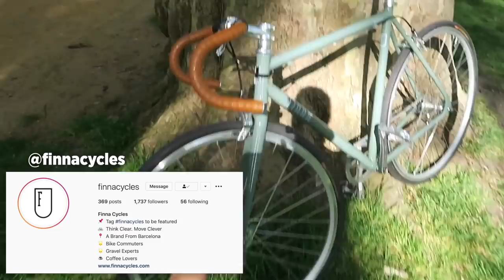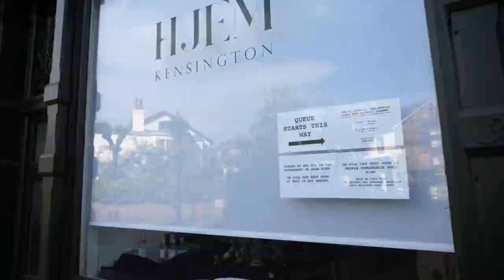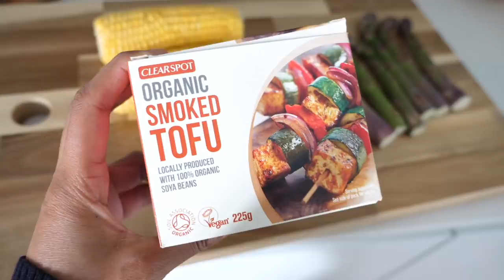Strawberries and SUMMER VIBES // LONDON VLOG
Hey guys!
Hope you liked this little vlog..
Really thinking about doing short vlogs, around 5 minutes
long. Let me know what you think about it!!
Biiiig hug,
Emelie